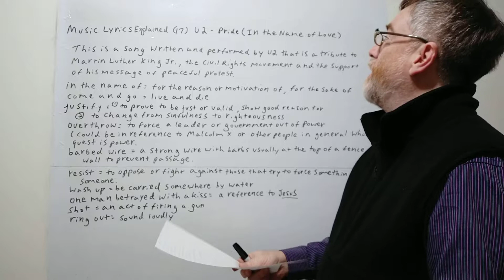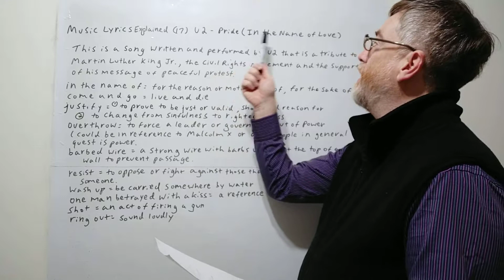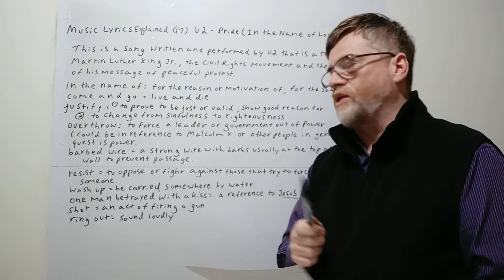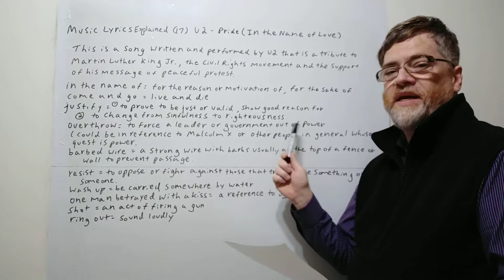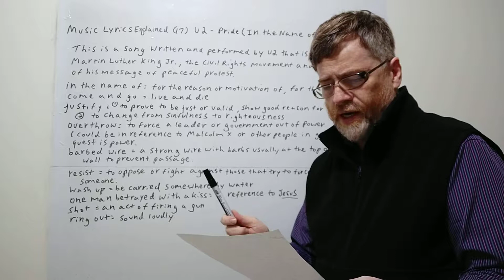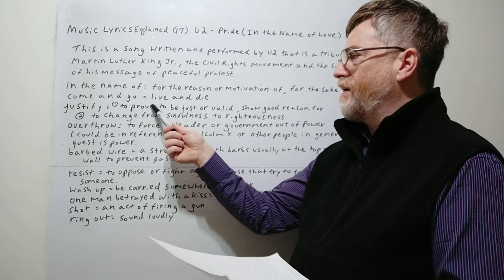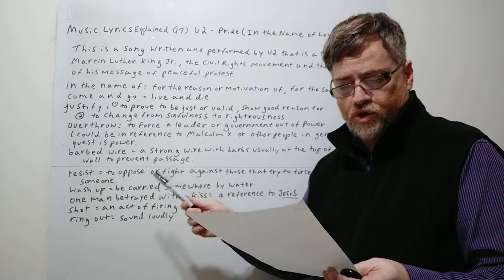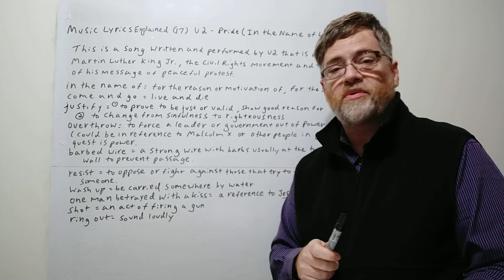Tutor Nick P Music Lyrics Explained (17) - U2 - Pride - In the Name of Love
In this video we will cover the meaning of the famous U2 song "Pride" In the Name of Love " which was a tribute to Martin Luther King Junior.